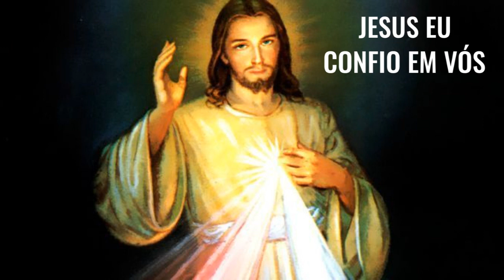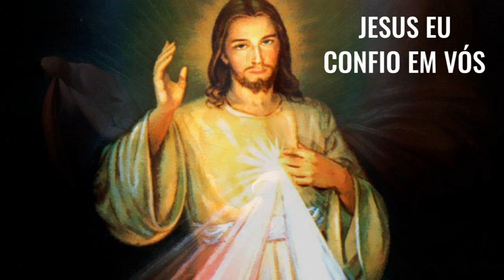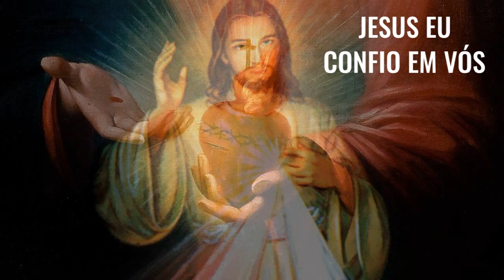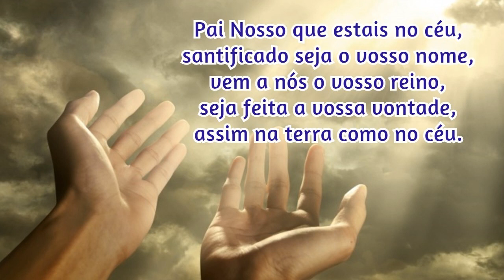04/03/2023 🙏 TERÇO da DIVINA MISERICÓRDIA CANTADO